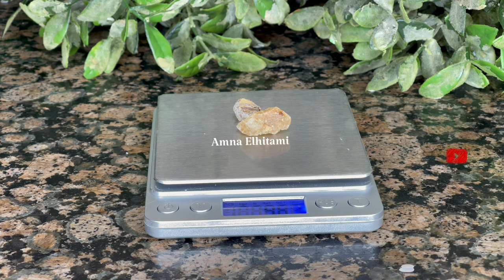طريقة صنع المانيكير الاسلامى |Amna Elhitami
دكتورة الهام الابجي
مصنع الابجي للزيوت
ده لينك جروب الاستاذ علي الكيميائي عنده خامات كويسة و بيبيع بالجرامات البسيطة علي قد الوصفة وبيجيب المواد من نيرول